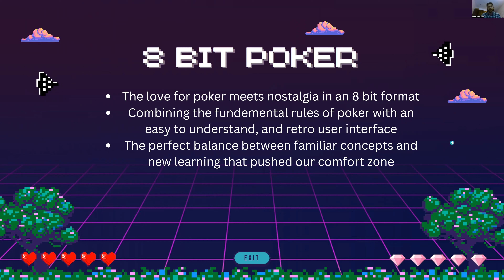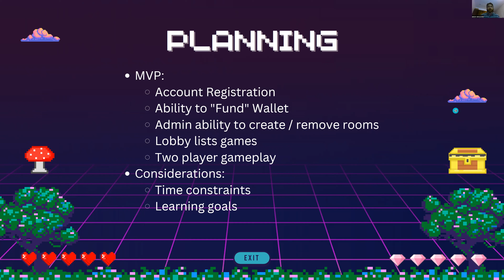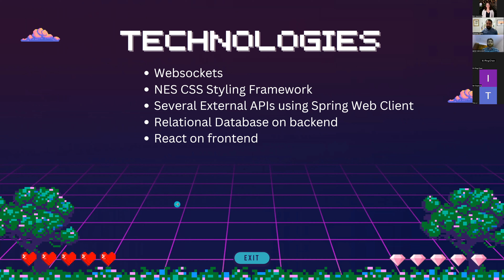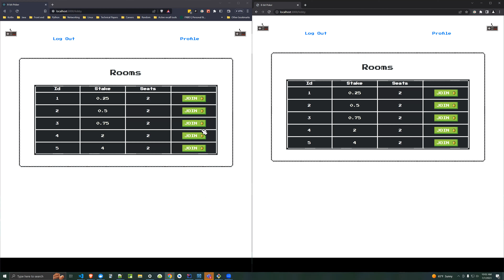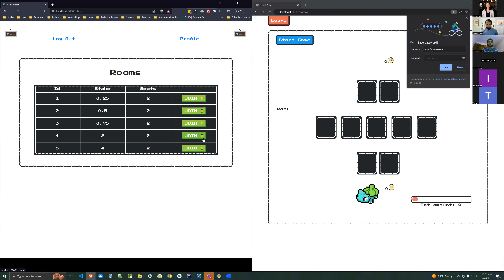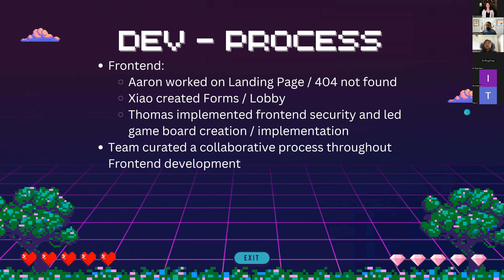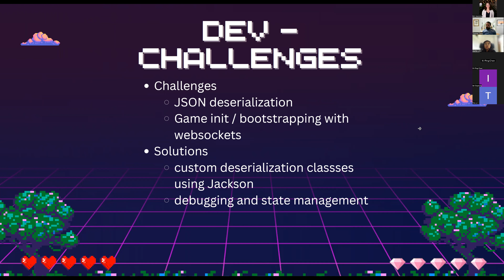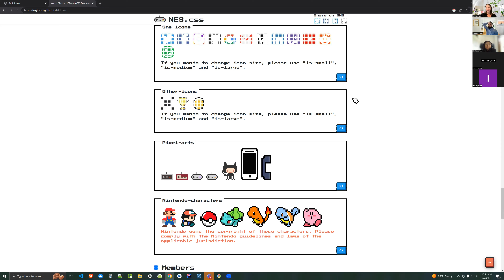Dev10 Final Project Presentation: Sparkle Motion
Team 3- Aaron Saccurato, Thomas Carey, Xiao Chen present their final project during Dev10's Demo Day.

Tech Track: Java
App Name: Sparkle Motion
App Description: 8 Bit Poker
Industry: Entertainment